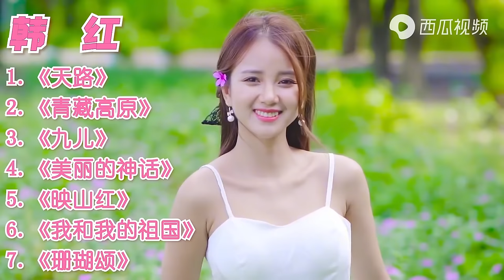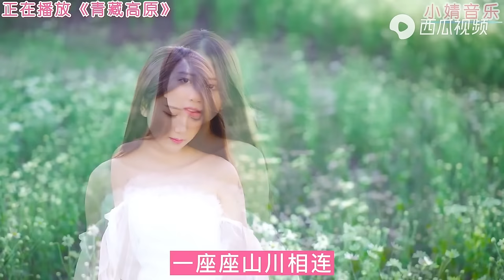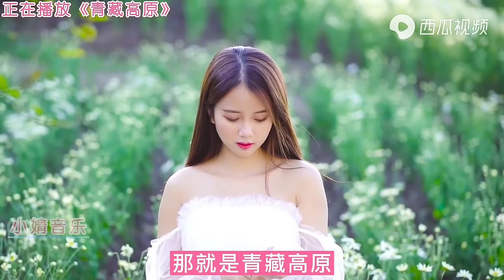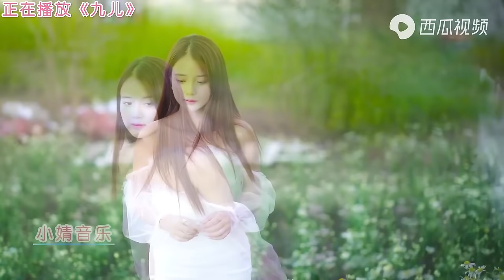韩红《天路》《青藏高原》《九儿》《美丽的神话》《映山红》《我和我的祖国》等